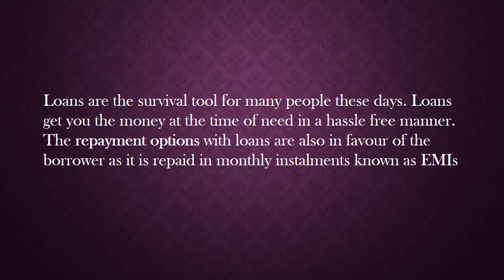Basic Rules to Follow When Taking a Loan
Loans are the survival tool for many people these days. Loans get you the money at the time of need in a hassle free manner. The repayment options with loans are also in favour of the borrower as it is repaid in monthly instalments known as EMIs.

Home Loan:

This loan is provided by banks in order to buy a property/ home for personal use or for letting out. In India many individuals take the route of home loan as it will help in financing for big projects and will also offer tax benefits. Just like the individuals paying a monthly rent for their space, the amount can be invested in buying a property while using it. Housing is a major investment that allows a family to cut down on much other expenditure.
There are many types of home loan available in India which is used for various purposes:

Home loan for residents
Top-up loans
Land purchase loan
Loans for repairs and extension
Reverse Mortgage Loans
EMD loans – Loan for Earnest Money Deposits
Loan against property
Land Purchase Loan

Personal Loan:

This type of loans is granted by banks to help individuals to cover any emergency expenses. This can be used for medical assistance, wedding requirements, buying gadgets, air ticket booking for vacations and more. Some people make use of personal loans purely for emergency needs while others make use of this for additional shopping and luxuries causes. In simple, banks will not restrict anyone for not using the money for investment purpose. However, it is not advisable to take personal loan for non-investments. Personal loan will turn beneficial only when there is return on the amount from the investment made and when the return is higher than the rate of interest paid for the loan.

There are mainly 2 types of personal loans:
Secured loans
Unsecured loans

Car or Vehicle Loan:
Just as the name states, this loan is made available to meet the financial requirements in owning a car/ vehicle. As this is not considered as a basic necessity the rate of interest on vehicles loans is high as compared to other types of loans. Car loans / vehicle loans are usually secured i.e. in case if the borrower fails to repay the loan amount on the vehicle, banks will take ownership of the asset. Basically, lender has every right to recover back the approved loan amount by ceasing the vehicle in case if the borrower defaults to make payments.

Education Loan:
This loan is very beneficial for those who are keen to have higher education and are struggling due to financial availability. This type of loan is a handy tool for many parents and students who are not planned for education without scholarship. The benefit of education loan is this has to be repaid only after the student is done with the course and has started to earn. Again the rate of interest is low and tax benefits are made available on the same.

Gold Loan:
This type of loan is very beneficial when the gold rates are high. It is basically, simple pledging of gold for immediate fund. This is considered as the fastest and easy liquid-able form of asset. However, the risk factor associated with this type of loan is safety of the asset. In case of theft of other disasters, the NBFCs might not be able to replace the ornaments that were pledged. There are quite a lot of examples of such mishaps.

Business Loan:
Those who are looking for finance to start up their business can choose this type of loan.